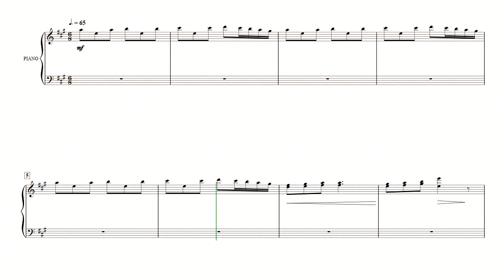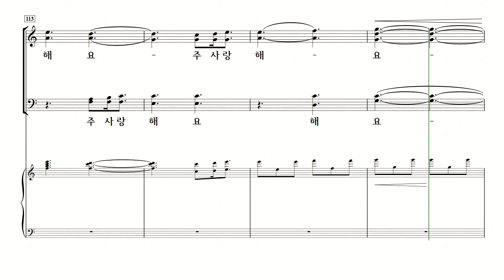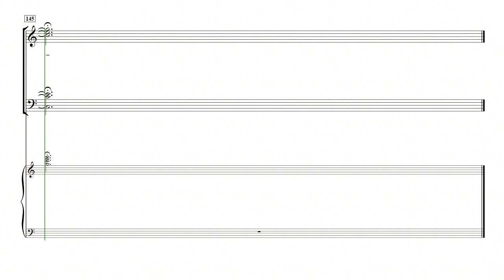[중앙아트] 하나님의시선 5집 06. 예수 아름다우신 - 테너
하나님의 시선 5집 (SATB)
이기선 편

06. 예수 아름다우신 - 박애리 편곡

✞ 이기선 지휘자의 선곡과 사랑의교회 할렐루야 찬양대 편곡자들의 현대적 감각이 더해진『하나님의 시선 5』이 전 세계적으로 사랑을 받는 찬양 ‘길을 만드시는 분(Way Maker)’, ‘축복(The Blessing)’ 등과 함께 선보입니다.
이외에도 고전 명성가부터 찬송가, CCM 편곡 등 사랑의교회 할렐루야 찬양대에서 찬양한 30곡의(송영 포함) 찬양이 수록되어있습니다.
『하나님의 시선 5』을 통해 모든 시선을 하나님께로 온전히 향하는 시간이 되시기 바랍니다.
✔온라인 연습실 (자동 반복 기능) ☛